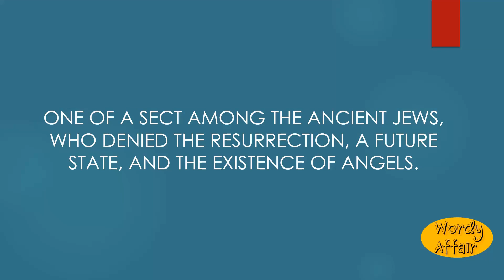Sadducee Meaning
One of a sect among the ancient Jews, who denied the resurrection, a future state, and the existence of angels.

In this video, you will learn "Sadducee" Meaning and pronunciation in English.

Wordy Affair